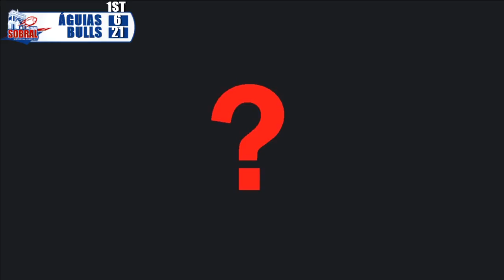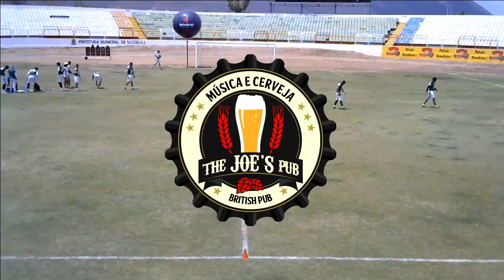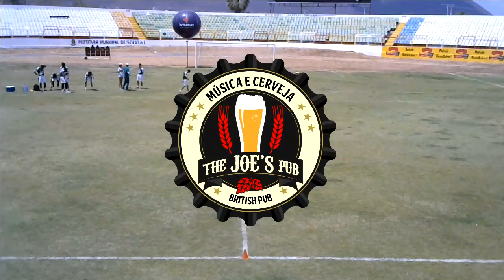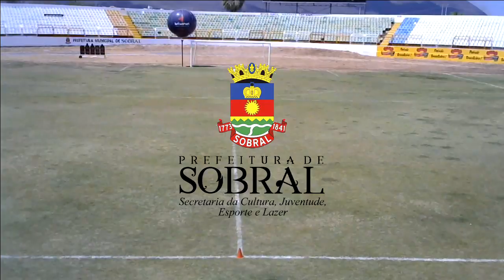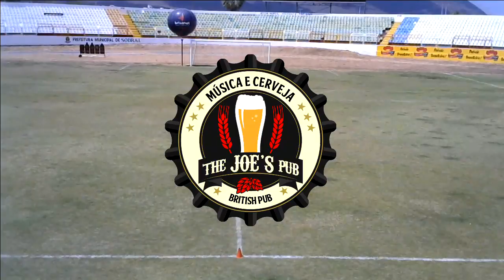SUPERFINAL LINEFF 2017 - ÁGUIAS TEAM vs BULLS POTIGUARES - CLASSIFICAÇÃO